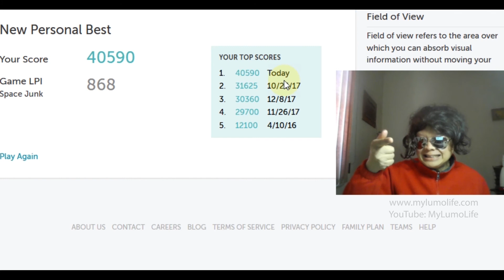Lumosity Space Junk (Attention Game)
We are a friendly community of brain training games players. Gameplay and tutorial videos, tips and tricks, discussions:  . This is a classic Lumosity attention game called Space Junk.